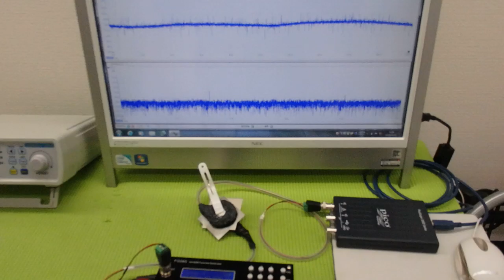メガヘルツの超音波発振制御プローブを利用した実験動画 ultrasonic-labo